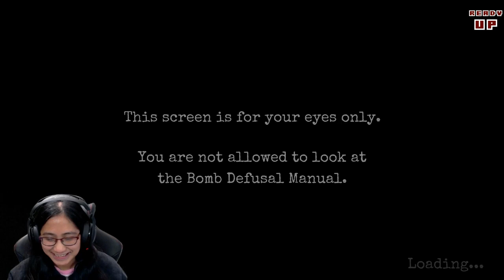Keep Talking and Nobody Explodes with Susan, Scott and Verity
This stream is dynamite! Susan plays technician, while Scott and Verity frantically scroll through the manual.

Enjoyed this video?